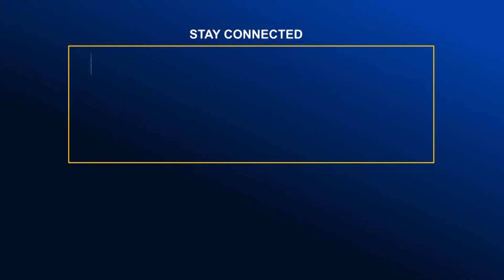মিলিটারি পুলিশ সপ্তাহ-২০২২ এর উদ্বোধন করলেন সেনাপ্রধান | Global TV News